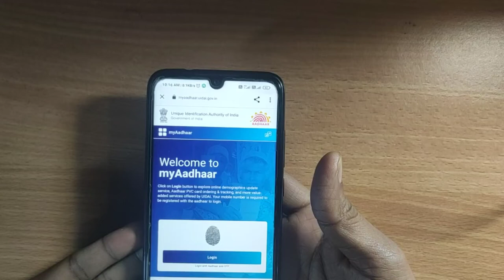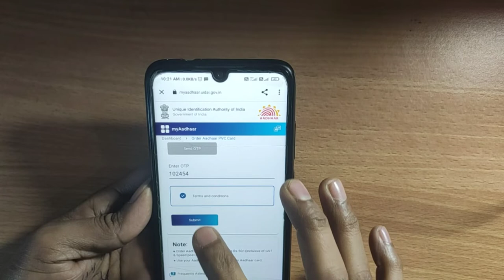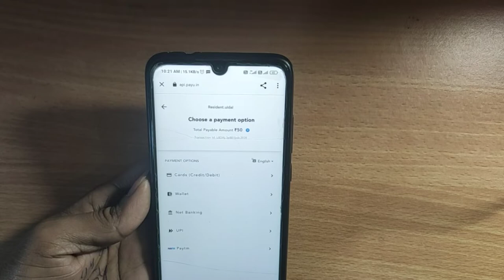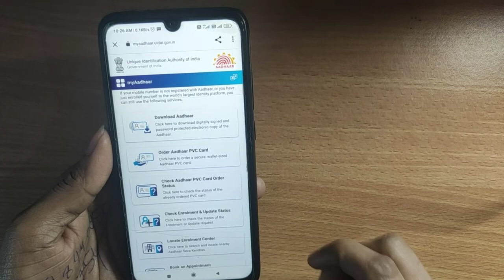PVC Aadhar card online order kaise kare2022-Bina Registered Mobile number k aadhar card kaise nikale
Hello friends.. Aaj ki is video me maine apko bataya h ki
Aadhar PVC Card Order kaise kare, bina otp aadhar card kaise nikale, ye is video me dekhiye. Shop se print kraye gaye pvc aadhar card valid nahi hai kyunki usme security features nahi hote hai. isliye UIDAI se official Aadhar PVC card hi order kare jiska process is video me dikhaya gya hai

UIDAI Aadhar PVC card me advance security features hai jo aadhar card ko hi-tech bnate hai. jisse fake aadhar card nahi bnaya ja sakta hai. ye har jagah valid hai. is video me aadhar pvc card order karne ka complete process dikhaya gya hai jisse aap online apne mobile se aadhar pvc card order kar sakte hai. PVC Aadhar card online order kaise kare 2022 - bina otp ke aadhar card kaise nikale | Full process